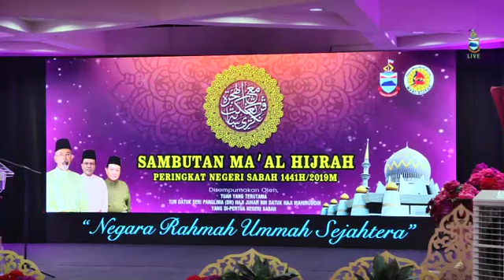SAMBUTAN MA'AL HIJRAH PERINGKAT NEGERI SABAH 1441H/2019M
Disempurnakan Oleh,
Tun Datuk Seri Panglima (DR) Haji Juhar Bin Datuk Haji Mahiruddin,
Yang Di-Pertua Negeri Sabah

30 Zulhijjah 1440H/31 Ogos 2019M (sabtu)
Masjid Negeri Sabah |  5.30 petang